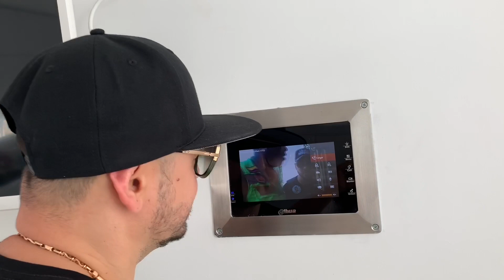POLIBAMBA SE OPERÓ🤣